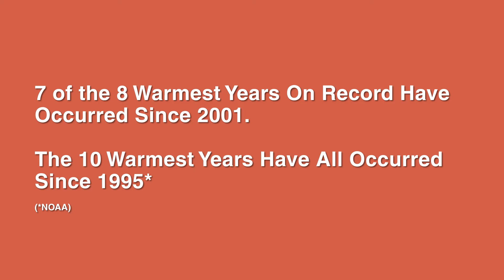Global Warming video Final HD 01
Earth Warming